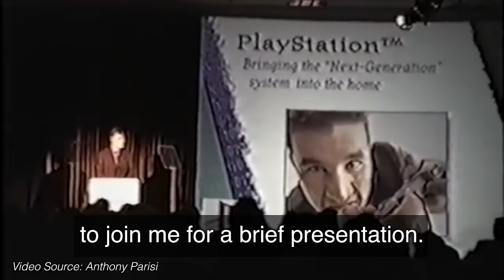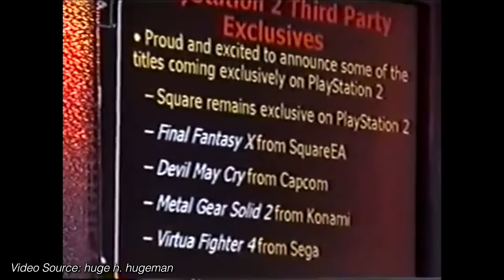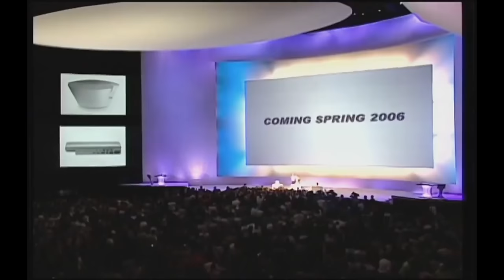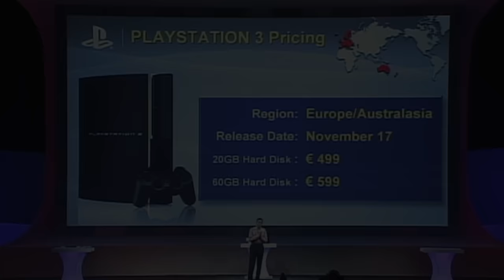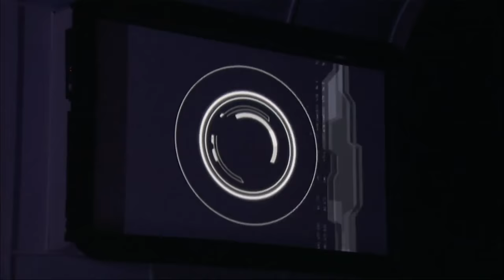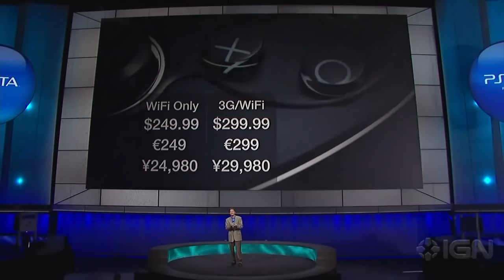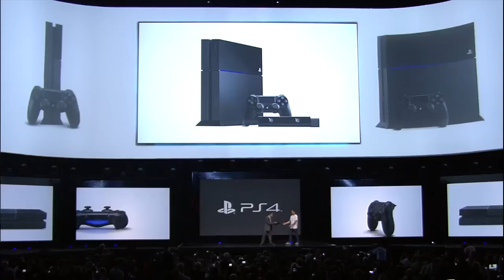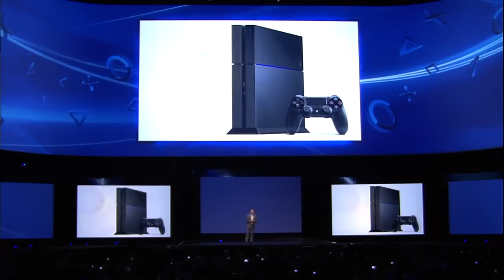36 Iconic Moments From PlayStation E3 Conferences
With E3 2023 recently getting cancelled, I got a little nostalgic and decided to throw together a compilation of PlayStation's most iconic E3 moments throughout history. We're talking the PS1's price announcement, PS3's 2006 disaster price, game reveals for God of War, The Last of Us, the famous Kevin Butler speech, PS4 supporting used games, and so much more. So much that I could easy work the SEO big time on this one. But ya know, I think we'll leave it like that for now.

► PS5 Compatible SSD’s and Heatsinks:

► My YouTube Equipment, Gaming Accessories, and Recommendations:

TIMESTAMPS:
0:00 - PS1's Introduction
0:27 - PS1's Price Announcement
1:45 - Jak and Daxter's Reveal
2:36 - PS2's Insane Third Party Support
3:43 - EyeToy Reveal
5:22 - PSP Announcement
5:54 - PSP Hardware Reveal
6:51 - LOD: Lots of Ducks
7:29 - We're not remaking FFVII
8:17 - PS3's "Gameplay"
8:51 - PS3 Hardware Reveal
9:40 - E3 2006 Awkward Moments
10:35 - PS3's High Price Reveal
11:39 - Uncharted 2 Gameplay
12:28 - MAG's Impressive Player Count
13:38 - The Worst Kept Secret Of E3
14:19 - Gran Turismo Translator Guy
15:09 - PlayStation Move Reveal
16:46 - Famous Kevin Butler Speech
22:17 - Gabe Newell Makes A PS3 Apology
23:57 - Twisted Metal Is Back
24:43 - PSN Outage Apology
25:51 - BioShock Vita Announcement
26:20 - PS Vita Gets Its Name
27:06 - Crowd Boos AT&T
27:32 - PS Vita's Price Announcement
28:16 - The Last of Us Gameplay
29:09 - PS4 Hardware Reveal
30:32 - PS4 Supports Used Games, No Online Required
32:46 - PS4 Price Announcement
33:52 - The Last Guardian Returns
35:26 - FFVII Remake Confirmed
36:33 - Shenmue 3 Kickstarter
37:23 - God of War Reveal
38:54 - Kojima Is Back
40:09 - Crash Bandicoot Remakes Announced